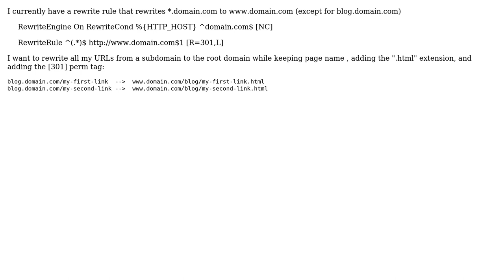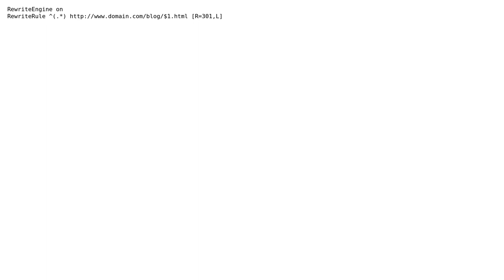Mod Rewrite subdomain URL to root folder (apache)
With thanks & praise to God, and with thanks to the many people who have made this project possible! | Content (except music & images) licensed under CC BY-SA | Music | Images & others | With thanks to user Jeele Yah user AllInOne and the Stack Exchange Network Trademarks are property of their respective owners. You are responsible for your own actions.